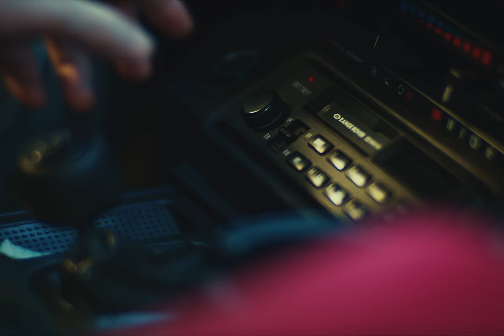Surfaces - I Can't Help But Feel (Official Music Video)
Official Music Video for "I Can't Help But Feel” by Surfaces

Lyrics:
i can’t help but feel my groove
i can’t help but feel

i can’t help but feel, like time just isn’t real
i only know the space inside this room
license to appeal, the dark end of your deal
im stokin up the fire that i once knew

so if you see me, you know that i’ve been on my roll
yeah i’ve been on my roll with you
and if you need me, i’ll show you how to break the mold
it starts by letting go of you

movin on and i can’t stop it
bite my tongue but i can’t stop it
see the dawn so i can’t stop it, no

i can’t but feel my groove

Directed by Dan Franco
Produced by Jeremy Ivory-Chambers and Will Noyce
Co: Fengari

DP: Cory Burmester
Steadicam: Garet Jatsek
1st AC: Ethan Smith
2nd AC: Philip Hoang
Modular Programmer: Simon Wakley
Modular Assistant: Christopher Tuff
1st AD: Langston Siebens
Gaffer: Gabe Knoos-Newton
BBE: Austin Dammann
KG: Connor Colby
BBG: Nathan Kadota
Swing: Jackson Mach
2nd Unit Swing: Adrian Ramirez
Edit: Will Noyce
Color: Parker Jarvie, Company3
VFX: Ryan Zum Allen

Stylist: Joanie Del Santo
Production Designer: Maya Sassoon
Art Assist: Arthur Davis

Wardrobe Lead: Isabella Manning
Wardrobe Assist: Sofia Amburgey
Prep Assist: Isabella Morris

Production Manager: Ben Weinswig
PA: Rachel Colonna
PA: August Mesarchik
PA: Luciano Gamiz
BTS: Kian Broder-Wang

Commissioner: Sophie Lev
Label: 10k Projects
Management: Tony Talamo & Zach Friedman

Cast: Ricardo Ortiz-Barreto, Ara Movsesian, Katherine Bynum, Paul Rosales, Kiley Voss, Ben Friendlander, Zoe Schwartz, Ephrata Abate, Zach Rice, Ellie Konsker